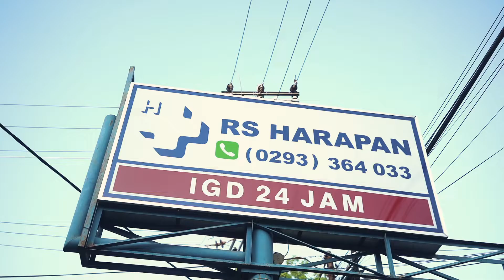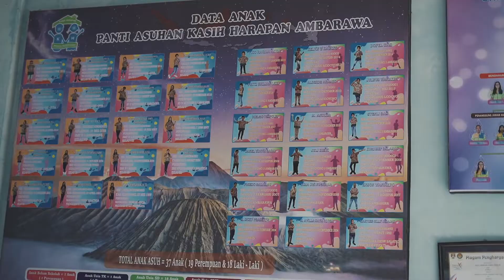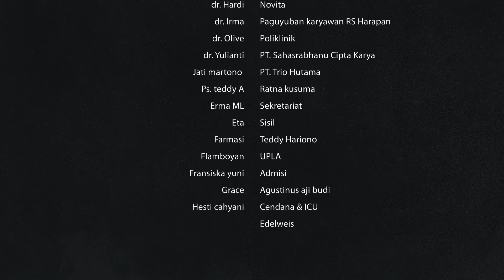Highlight Video Kegiatan Berbagi Kasih Untuk Panti Asuhan Kasih Harapan Ambarawa 24 April 2022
Kegiatan Berbagi Kasih Untuk Panti Asuhan Kasih Harapan Ambarawa 24 April 2022